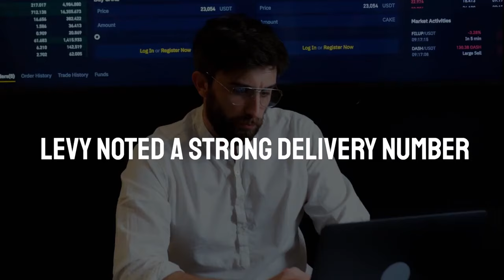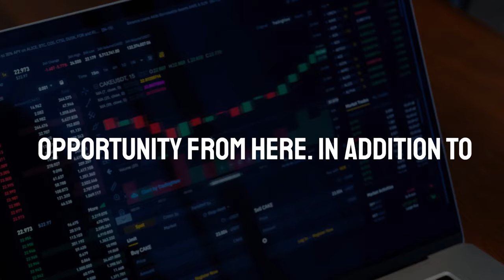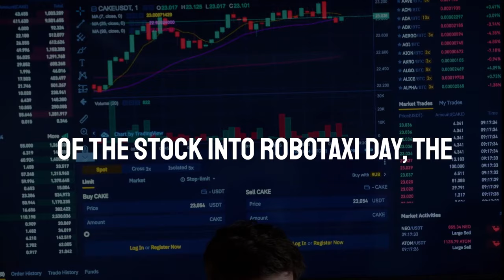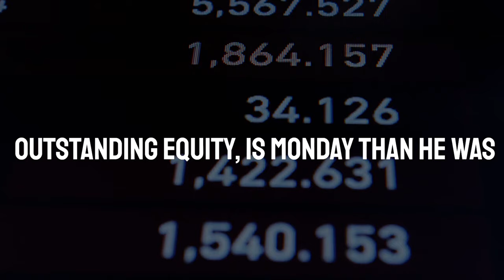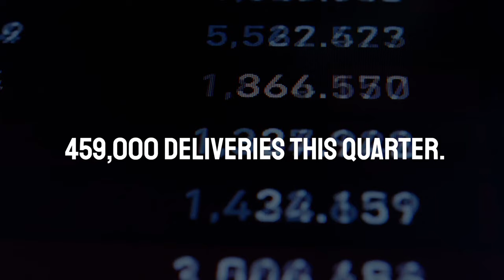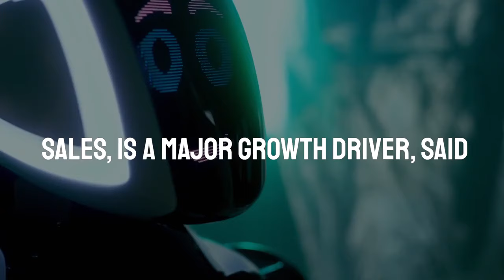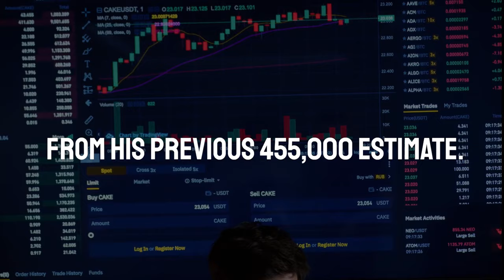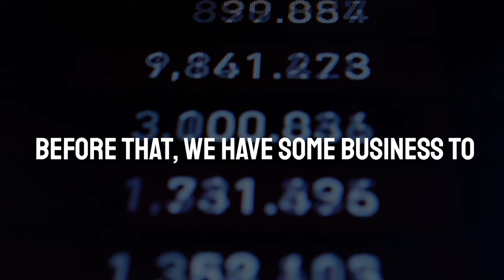Dan Ives Said Tesla $850 Target | TSLA Stock Latest News